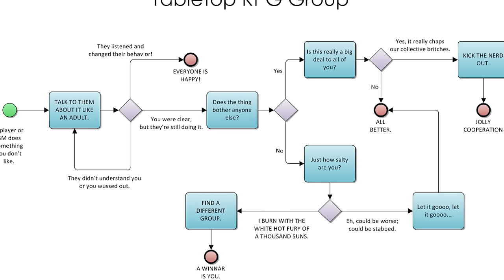How to Deal With 5 Types of D&D Players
Today, I show you 5 different types of different D&D players you might run into in your campaign and how to deal with them accordingly.

0:00 - Intro
0:39 - The Power Gamer
1:45 - The Memer
3:02 - The Smoker
3:58 - The Chaotic Neutral
5:18 - The Main Character
6:40 - Ending Thoughts?

🐒 About Channel 🐒
My name is Kosal and I run the channel. The D&D/Pathfinder videos are recordings I've taken for my campaign over the past years to keep track of notes, but I've run out of hard drive space, so I decided to start making these videos for fun. Also, my players keep forgetting to take notes, so I want to show them the neat things they missed out on by making my life full of pain. Videos are uploaded whenever I get around to finishing them.